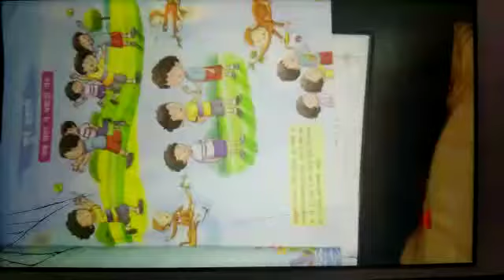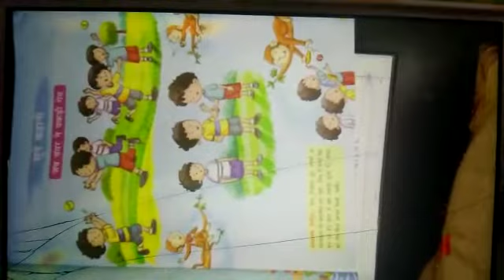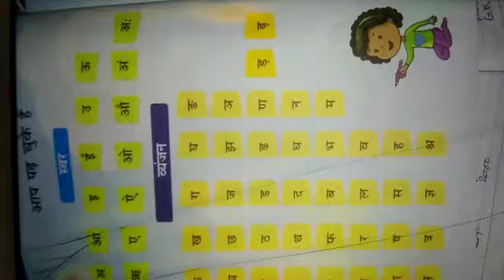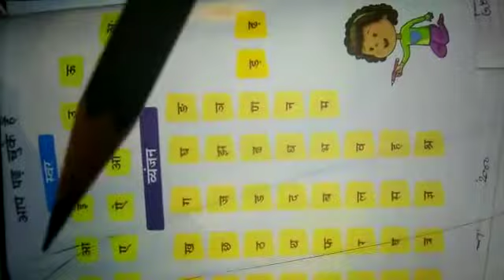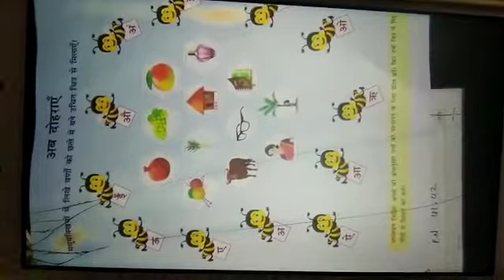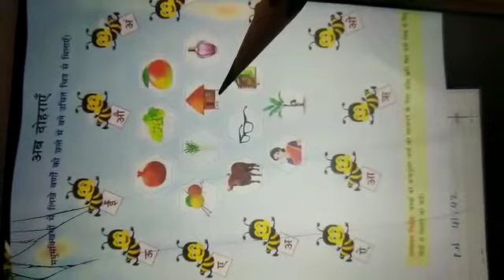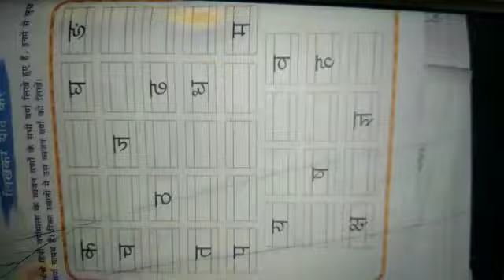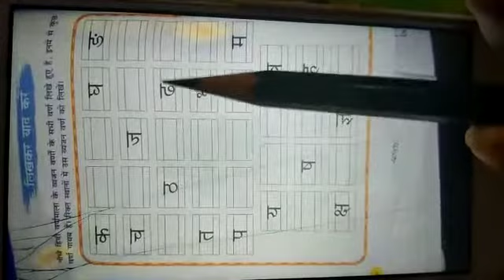Class 1 Hindi